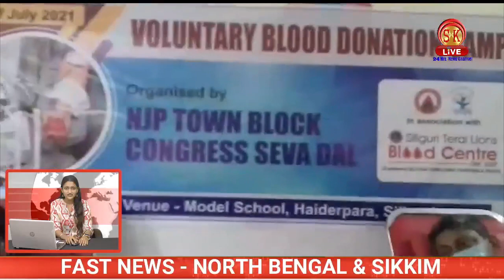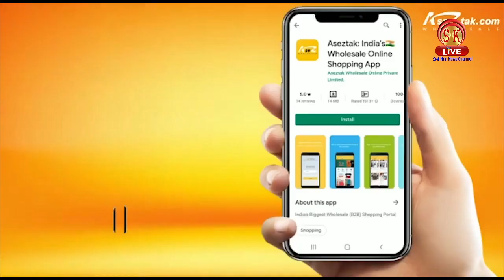Fast News | North Bengal & Sikkim | 4th July 2021